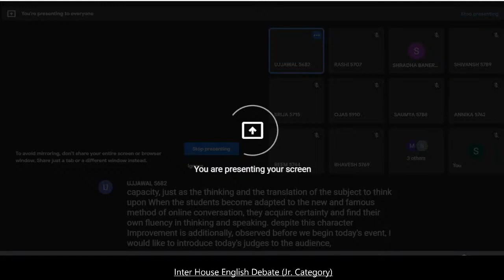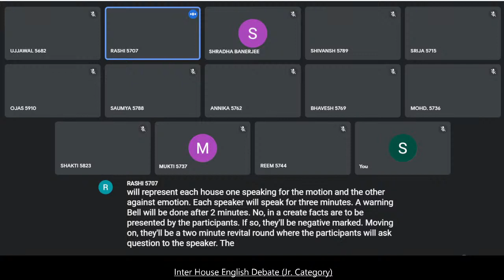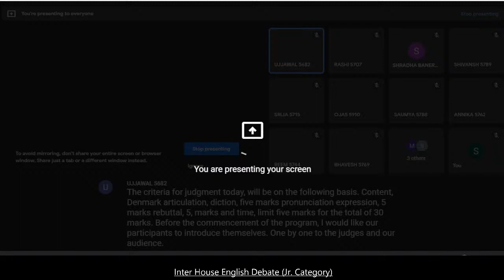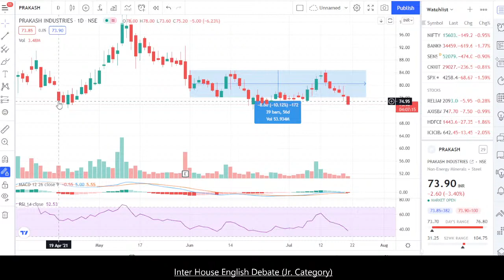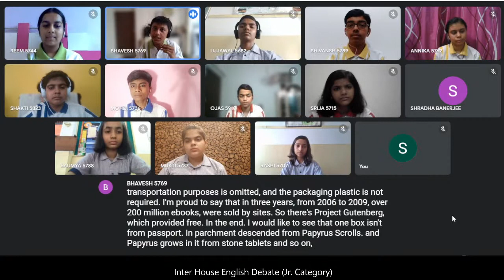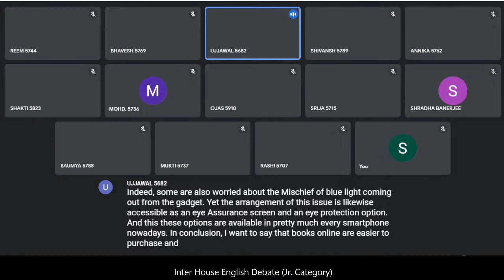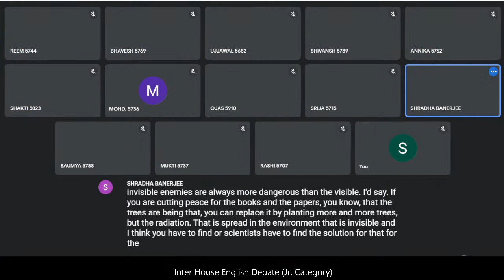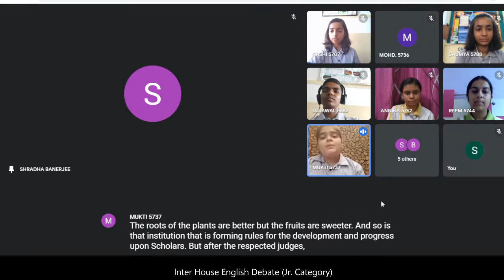English Debate Jr (Inter house)